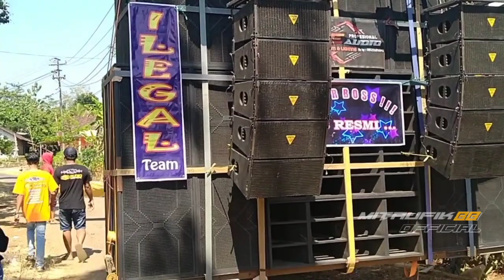sound battle.nya Jepara Jawa Tengah lokalan wani loss dengan mode bar bar ..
karnaval desa Keling Utara full sound lokal full Nyeni..